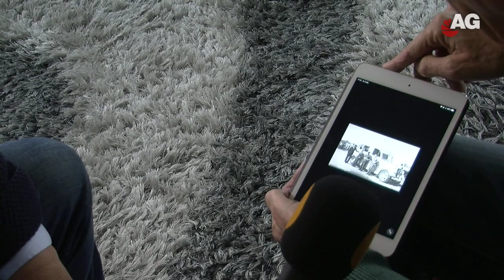Govert van Brakel Moet je horen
De Radio bestaat honderd jaar en Govert van Brakel maakte daar ruim 40 jaar deel van uit. Hij schreef een boek over die geschiedenis en geeft de lezer een inkijkje achter de schermen van de "mannetjes en de vrouwtjes" van de radio. Dinsdag 15 okt. wordt zijn boek: Moet je horen... in Hilversum gepresenteerd.